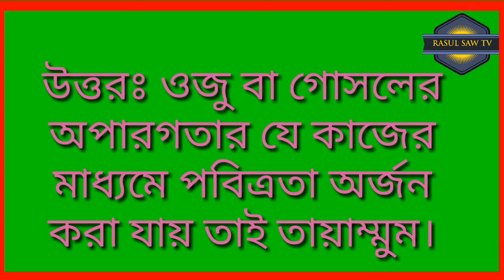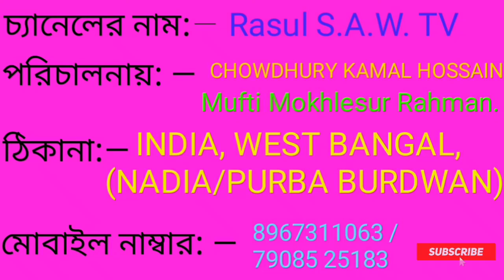তায়াম্মুমের ফরজ কয়টি ও কি কি? ইসলামের কিছু প্রশ্নের উত্তর পর্ব ১০ Islamic Question Answer Episode10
Video Title: —

তায়াম্মুমের ফরজ কয়টি ও কি কি?  ইসলামের কিছু প্রশ্নের উত্তর পর্ব ১০ Islamic Question Answer Episode 10